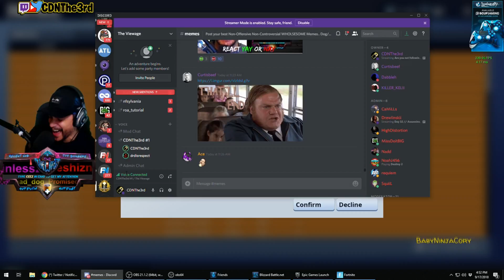Nick Eh 30 Use the *NEW* "PORT-A-FORTRESS!" | Fortnite Funny Moments!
⚠️IMPORTANT⚠️
I'm just uploading these videos to promote Twitch Streamers & YouTubers.